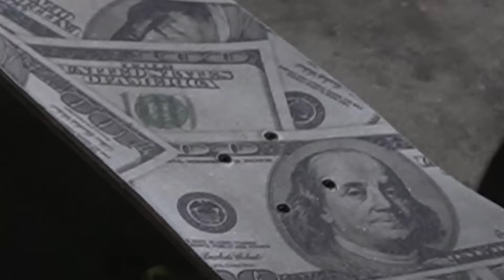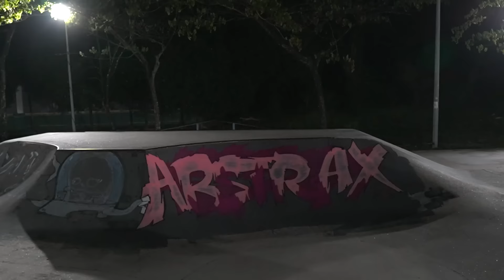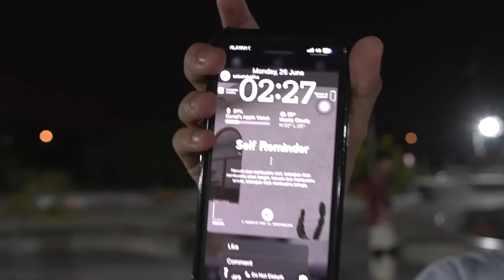AIEMAN P4TAH TANGAN MAIN SKATE ! - SKATE PARK SHAH ALAM !